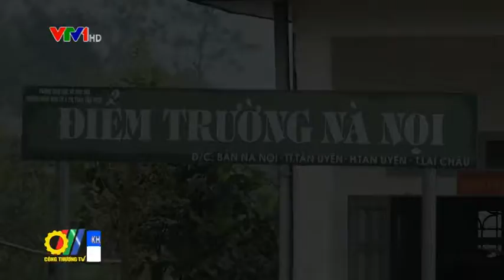Khánh thành và bàn giao Nhà lớp học - Điểm trường Nà Nọi - Trường tiểu học số 2 Thị trấn Tân Uyên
Nằm trong chương trình từ thiện Chia sẻ - Kết nối - Yêu thương của CBCNV Tổng Công ty Điện lực miền Bắc, vừa qua, Nhà lớp học - Điểm trường Nà Nọi - Trường tiểu học số 2 Thị trấn Tân Uyên đã được khánh thành...